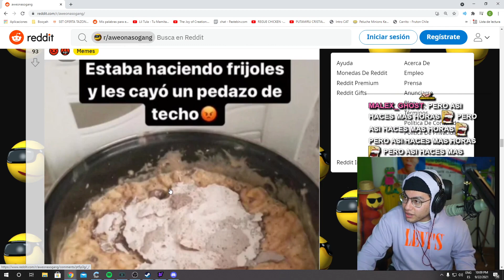Kitian pelo juega isaac y super bunny man con el Moai (Parte 2/2) - CristianGhost Live 22/09/2021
༼ つ ◕_◕ ༽つ
*-*-* Redes del Cristian *-*-*
Booyah del Cristian (Directos Actuales) : Booyah Murio